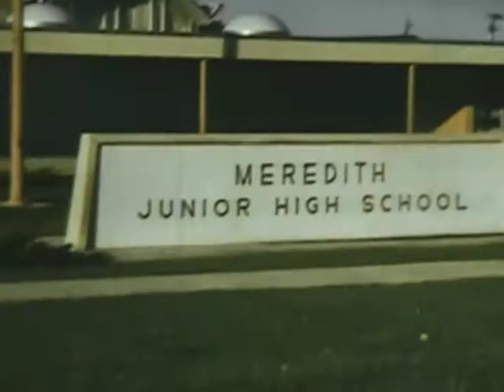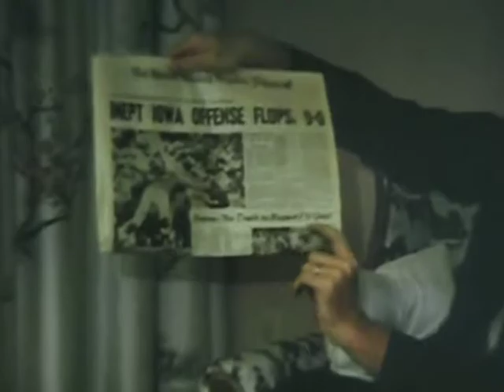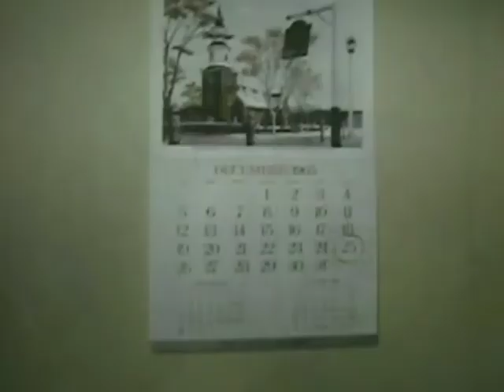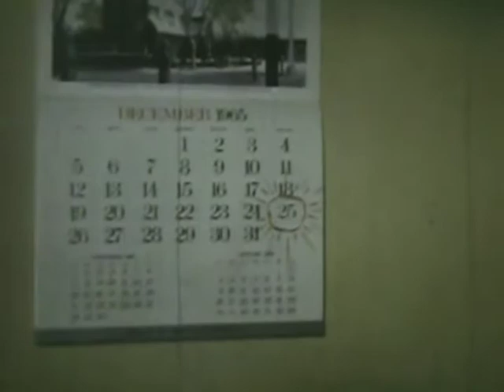BOUGHER BIG MOVIE REEL 4